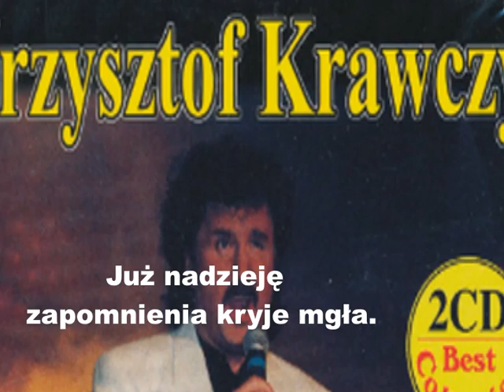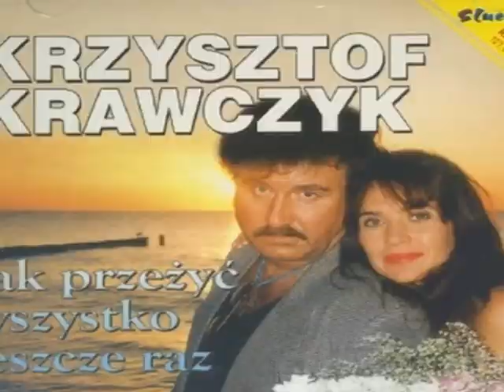JAK PRZEZYC WSZYSTKO JESZCZE RAZ - version 2023_mp3 - KRAWCZYK - ORKISZ LESZEK SPIEWA